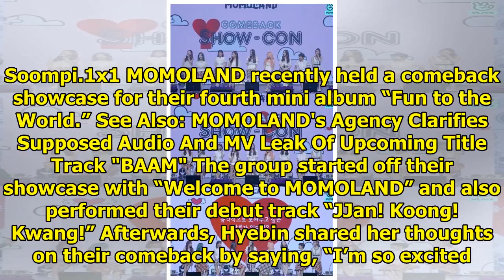MOMOLAND Talks About How Things Have Changed Since The Success Of "BBoom BBoom"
Display. Sharethrough. Soompi.1x1 MOMOLAND recently held a comeback showcase for their fourth mini a...